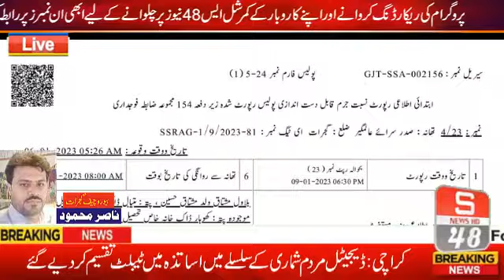گجرات میں کبوتر چور گرفتار،مقدمہ درج